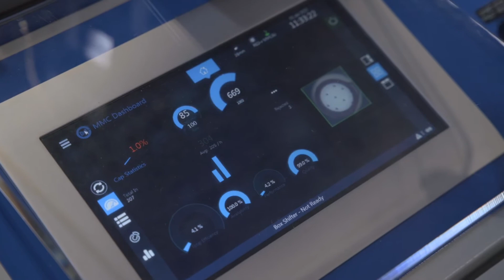MPF (Multi-Purpose Frame) - MMC TEKNIPLEX AUTOMATION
Our most versatile and cost-efficient machine, the MMC MPF (Multi-Purpose Frame) can be customized for various post-molding operations. With a compact design, the MPF can perform rotary die lining, pre-cut liner disk insertion, multi-piece custom assembly, cut-to-post TE band slitting and/or folding, as well as cap closing with various hinge & latch styles.